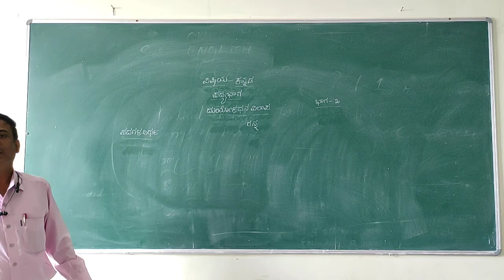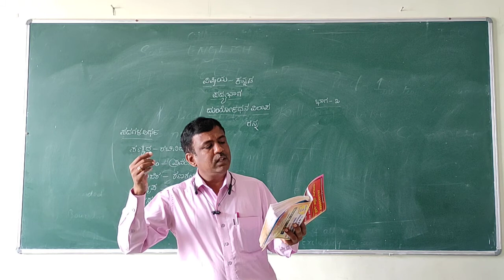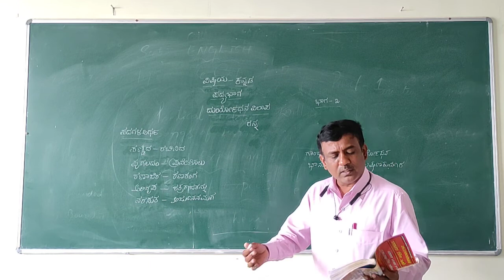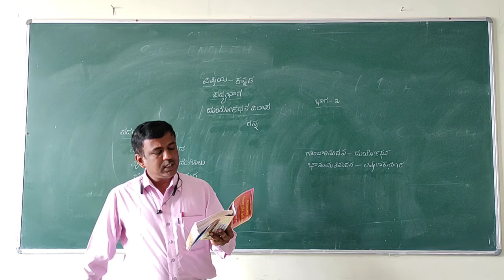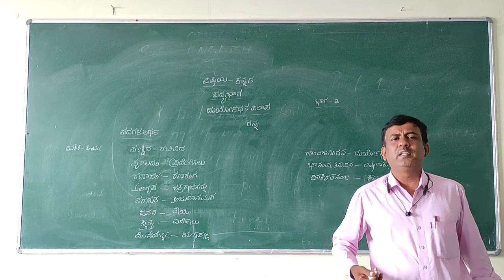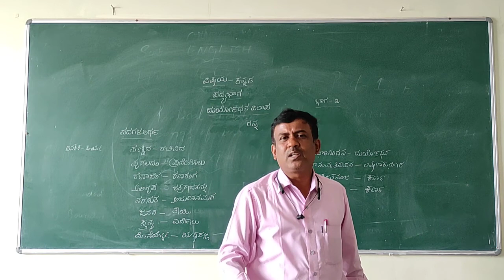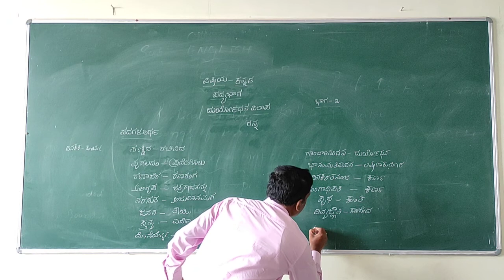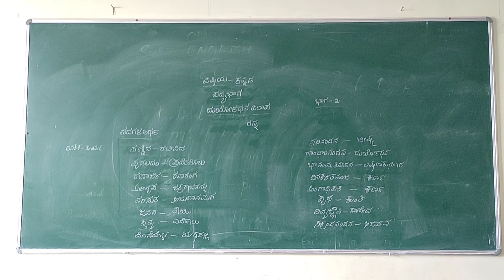I PUC KANNADA DHURYODANANA VILAPA PART 2